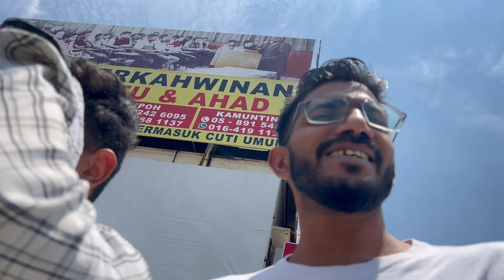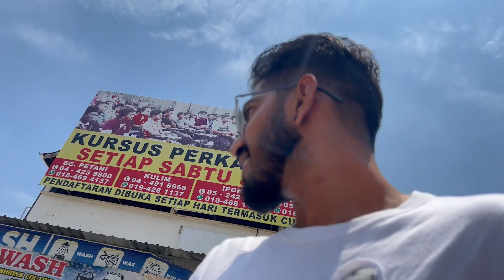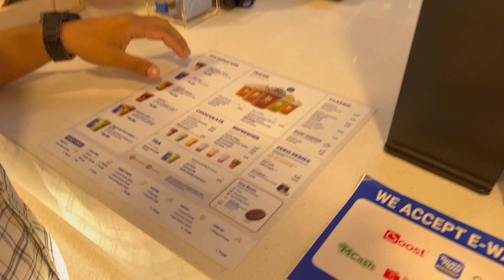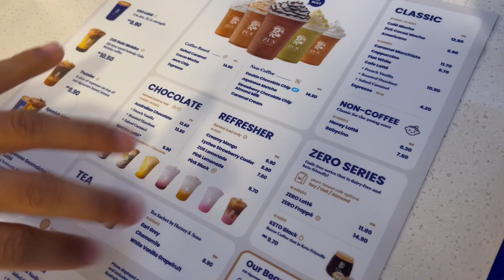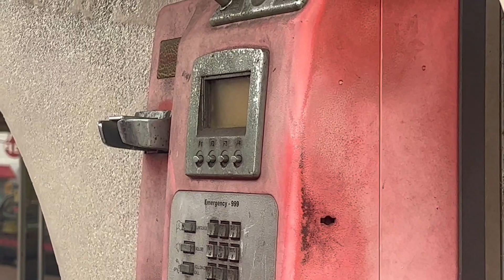Road to Sungai Petani ( first vlog).MALAYSIA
HELLO GUYS,

song - Young Dumb & Broke REMIX
artist - Khalid feat. Rae Sremmurd & Lil Yachty

LICENSES
SME (on behalf of Right Hand Music Group, LLC/RCA Records); CMRRA, LatinAutor - UMPG, Warner Chappell, UNIAO BRASILEIRA DE EDITORAS DE MUSICA - UBEM, BMI - Broadcast Music Inc., LatinAutor, UMPG Publishing, Sony Music Publishing, LatinAutor - SonyATV, LatinAutorPerf, LatinAutor - Warner Chappell, UMPI, PEDL, and 14 Music Rights Societies.